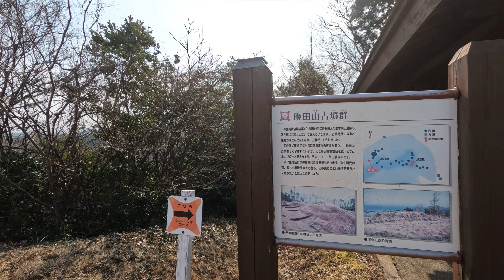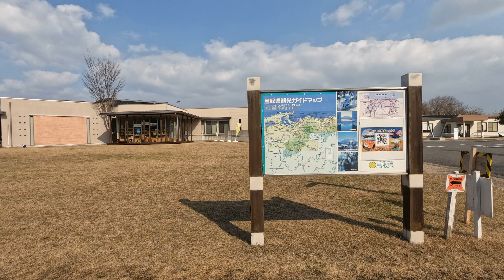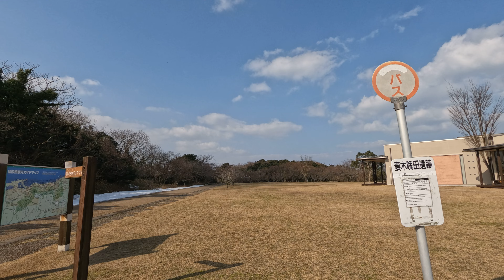むきばんだ史跡公園を抜けて洞ノ原地区西側丘陵の風景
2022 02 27 むきばんだ史跡公園を抜けて
朝早くは雨が降っていました
９時頃になると止みましたので
むきばんだ史跡公園に向かいました
上り口の所で
前から山崩れで工事中だったのですが
まだ直っていませんでした
工事中の所を抜けようかと思ったのですが
修復作業をされておられたので
右の枝道を散策後に
鳥取県立米子白鳳高等学校の
土手のウォーキングコースで
むきばんだ史跡公園の裏手の
環濠に向かいました
そこから弥生の館むきばんだに
入園ゲートを通り左手の道路を
歩いて外回りで
白鳳高等学校に帰って来ました
むきばんだ史跡公園から
妻木集落に出て
白鳳高等学校までは歩いたことが
あるのですが
入園ゲートから妻木集落は
初めてで
袋小路に入り込んで
引き返しました